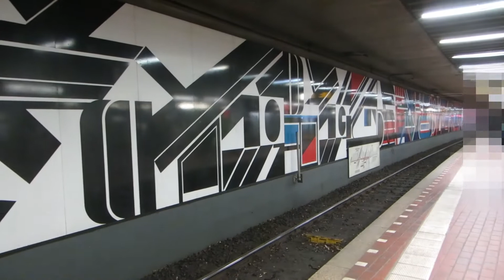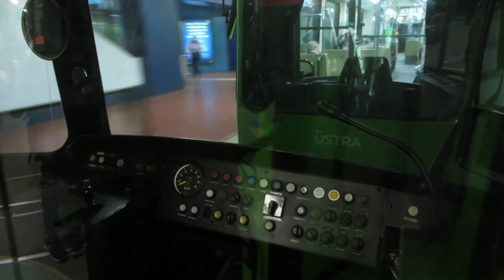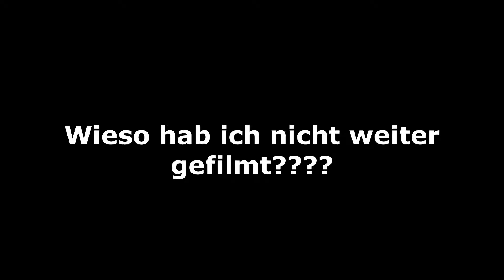Stadtbahn Hannover mit TW6000 Mitfahrt | jamobatv22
Hallöchen, heute gibts ein bisschen was aus Hannover um die Augen und Ohren. Videos aus 2 Besuchen der niedersächsischen Landeshauptstadt, bei einem gefilmt mit einer Kamera, beim anderen mit einem nicht fokussierbarem Schrotthaufen...
TW600, TW2000 und Ich wünschen euch viel Spaß beim schauen.

Selbiges ist übrigens auch für Bonn in Planung.

0:00 Hallo
0:20 Hauptbahnhof
0:50 Mitfahrt TW6000
1:55 Kreisel Fasanenkrug
2:30 Lortzingstraße
3:28 Ansage Maskenpflicht
3:40 Wendeschleife Laatzen
4:22 Rethen Nord
4:56 Ende